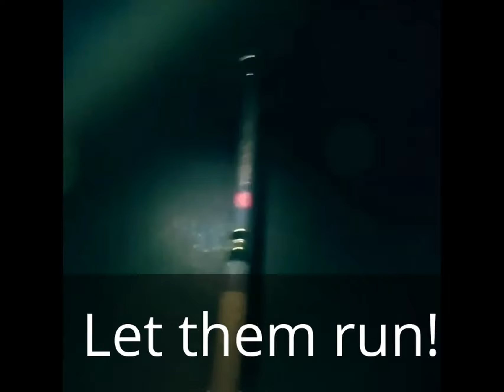Give them some line | Shark Charters | Naples Florida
It's important to give them some line before you set the hook.  These shots were taken from some of the "Tail Ropin' Shark Charters in Naples Florida.

We will be having contests each month for a free Shark Charter of your own.